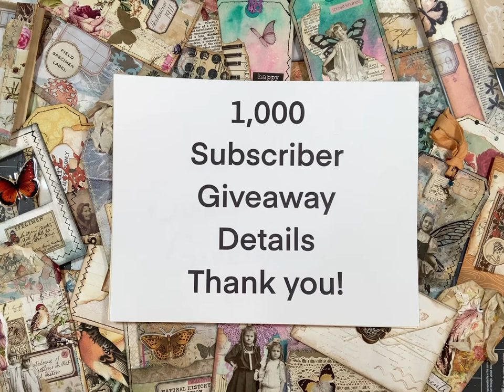1,000 subscriber giveaway details how to enter and prize details!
A huge, huge huge thank you to each and every one of you! I am here because of you! Thank you! You guys know how to make a girl feel special!

Get yourself entered into the giveaway by mailing 1 handmade piece of ephemera to me. It will be added in the prize package for one lucky winner!

Mail ephemera to:
Mixed Media Minnesota
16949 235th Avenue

Shannon

Mixed Media Minnesota’s Etsy